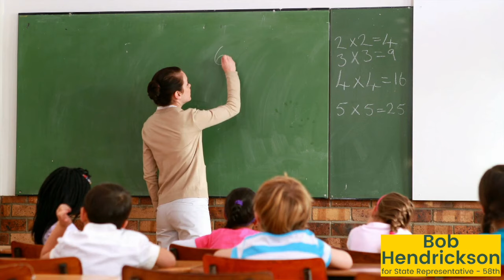Bob Hendrickson Supports Parental Rights and Teachers Teaching Core Skills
On November 8th, elect Enfield CT's Bob Hendrickson as the next State Representative for the 58th District.